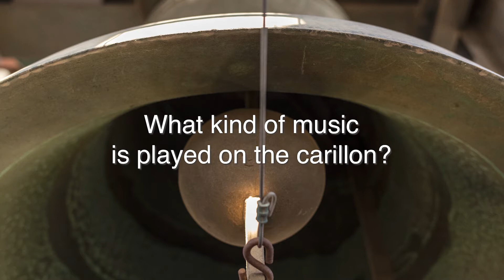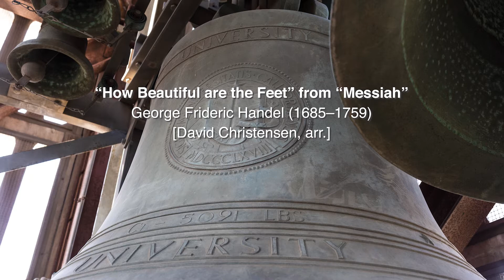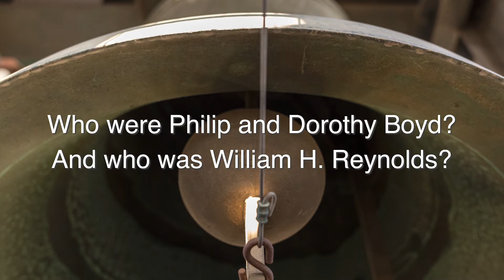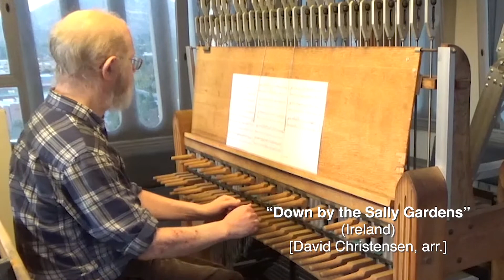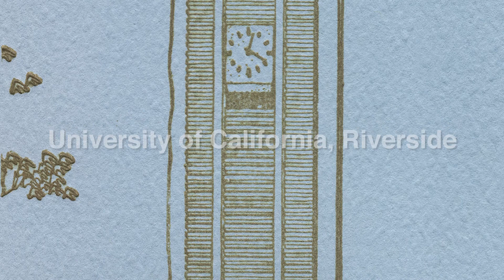The William H. Reynolds Memorial Carillon Recital - UCR 2021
William H. Reynolds Memorial Carillon Recital 2021. University of California, Riverside
David Christensen, University Carillonneur / Bernard Gordillo B., video production
[click "show more" for the track list]

01:05 Interview

02:14 Kingsfold (English folk tune)
[David Christensen, arr.]

04:32 Sonata for Violin and Basso Continuo, Op. 5, No. 8
[Albert Gerken, arr.]

04:41 Preludio
07:12 Allemanda
09:35 Sarabanda
11:10 Giga

13:40 Suite for Lute
Philipp Lesage de Richée (b. 1695)
[Beverly Buchanan, arr.]

13:48 Overture
15:11 Sarabande
16:10 Bourrée
17:15 Gavotte
18:07 Minuet and Rondo

20:04 Two Pavanes
Luis de Milán (15001561)
[Beverly Buchanan, arr.]

22:33 Music for the Guitar

22:37 Andante cantabile
24:24 Allemande
25:42 Musette

27:07 “How Beautiful are the Feet” from “Messiah”
George Frideric Handel (1685–1759)
[David Christensen, arr.]

29:49 “Gigue” from the “Carillon Book
of Joannes de Gruytters” (1746)

32:34 Interview

36:24 “Andante” by Joseph-Hector Fiocco (1703–1741)

38:37 Folksongs from the British Isles

38:46 “Down by the Sally Gardens” (Ireland)
[David Christensen, arr.]

42:29 “Loch Lomond”
(Scotland)
[David Christensen, arr.]

44:17 “Scarborough Fair”
(England)
[Sally Slade Warner, arr.]

47:33 “Bahay Kubo” (Filipino Folksong)
[Robert Giracello, arr.]

50:00 “Poem” by Zdeněk Fibich (1850–1900)
[David Christensen, arr.]

51:26 “Allegro” by Matthias van den Gheyn (1721–1785)